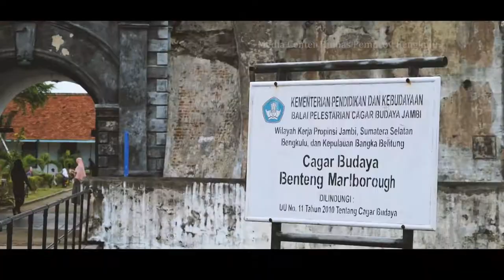Destinasi Wisata Sejarah di Provinsi Bengkulu